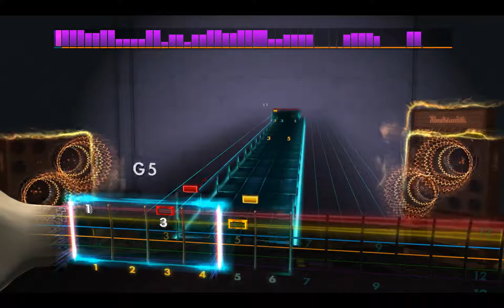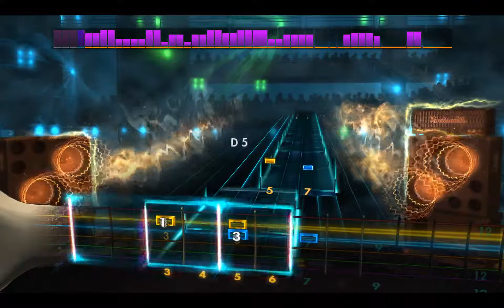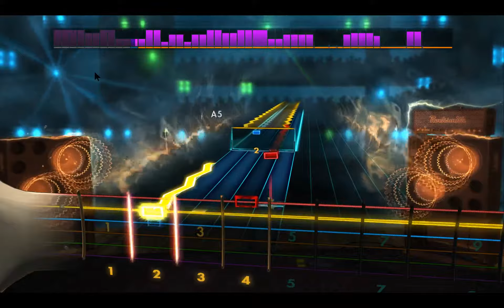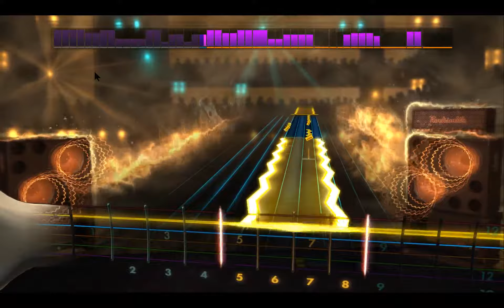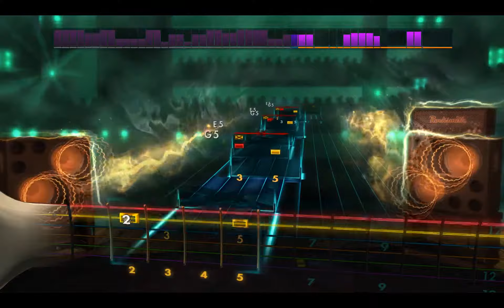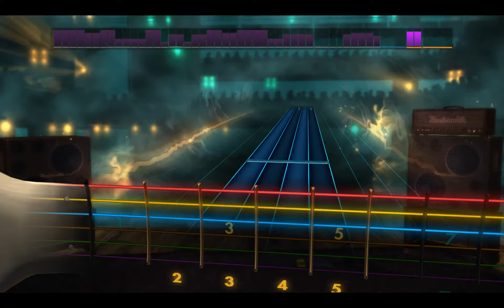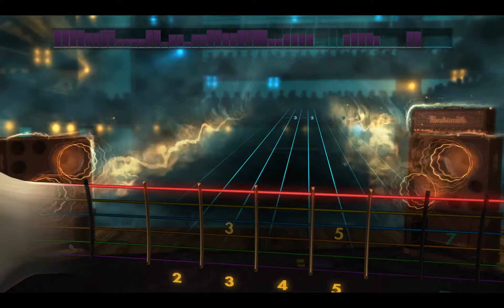Rocksmith2014 - Nokturnal Mortum - Vele's Scrolls(Lead99%)